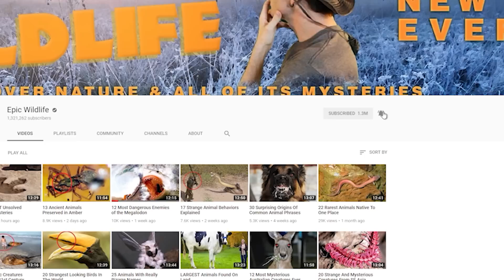Species That Can Survive the HARSHEST Environments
From animals that thrive without air … to cockroaches and tardigrades …  Here are 18 Species That Can Survive the Harshest Environments

#7  Himalayan Jumping Spider
This arachnid lives at elevations upwards of 22,000 feet (6.706 m) in the Himalayas, including Mount Everest.  Considering that the highest permanent human settlement is located in Peru at more than 16,700 feet (5,100 m), these spiders might be the world’s highest permanent residents.  Experts say the creatures measure about 5 mm fully grown, and inhabit snowy, icy terrain year-round.  The spiders feed on insects that are blown by wind onto the mountain slopes.  But it’s not entirely known how the spiders themselves arrived there.  What do you think?

#6  Deep Sea Worms
These alien looking creatures are known for thriving in harsh undersea environments.  Giant Tube Worms can be found miles deep on the floor of the Pacific Ocean living around hydrothermal sea vents that belch out high levels of hydrogen sulphide.  Another undersea worm, Paralvinella sulfincola (pah-ral-vin-ell-uh sul-fin-kola), lives in close proximity to the superheated fluids of hydrothermal vents, where temperatures can exceed 300 degrees Celsius (570 degrees F).

#5 Sahara Desert Ant
This insect is known as one of the most heat tolerant animals in the world … and considering its native habitat, it would have to be.  Foraging on the floor of the Sahara desert, this ant is known to withstand surface temperatures of some 178 degrees Fahrenheit (81 C).  And it can maintain a body temperature of more than 122 degrees Fahrenheit (50 C).  Pretty amazing considering that no terrestrial animal yet identified can survive permanently at temperatures exceeding 120 degrees F.  Still, according to some sources, even these heat resistant critters might end up frying if they don’t keep moving. While foraging in the heat of the day, the insects will use their sense of smell, or even count their own footsteps, to return home before they overheat.

#4  Your Friendly Neighborhood Cockroach
There’s just no getting away from these unsightly beasts is there?  Many theories concerning their survivability have been postulated.  The most famous example of their resilience is how these insects will inherit the Earth by surviving a nuclear catastrophe.  Hopefully, we’ll never have to find out.  But these animals are known for their tolerance to high levels of radiation.  Experts say they can withstand up to 15 times the amount that’s lethal to most vertebrates.
They can survive for weeks without food, go without air for nearly an hour, and live for extended periods after being decapitated.  Whether it’s tropical heat or Arctic cold, these hardy insects seem to take it all in stride.  Did you know that there are around 4,600 cockroach species?  About 30 are linked to human habitats.

#3  Pompeii Worm
This species of deep sea polychaete worm was discovered in the early 1980s off the Galapagos Islands.  Their alien appearance matches their alien habitat since they’re found only around hydrothermal vents in the Pacific Ocean.  Over 5 feet long (1.5 m), they seem to be quite comfortable resting in waters that register as high as 221 degrees F (105 C) for short periods.  Experts say that after the Tardigrade, this is the world’s most heat tolerant complex animal yet known to science.  Its name is a reference to the ancient Roman city of Pompeii, which was destroyed when Mt Vesuvius erupted in 79 AD.

#2  Tardigrades
Here’s a hardy beast that seems to epitomize the idea of ‘small but mighty’.  These eight-legged micro-animals have a stout, plump shape that inspires the name Water Bears.  But there’s nothing cuddly about their knack for survival.  They’re renowned for their resilience in all manner of extreme environments.  They can thrive on mountaintops or in the deep seas, or from rainforests to the Antarctic.  Whether it’s extreme heat, cold, dehydration, starvation, or intense radiation, Tardigrades can tolerate just about anything nature throws at them.  And that includes surviving in the void of outer space.  Did you know that experts say these impressive critters have been around for more than a half-billion years?

1...